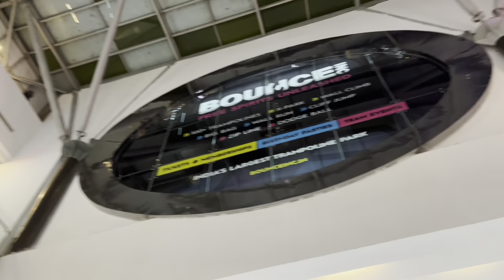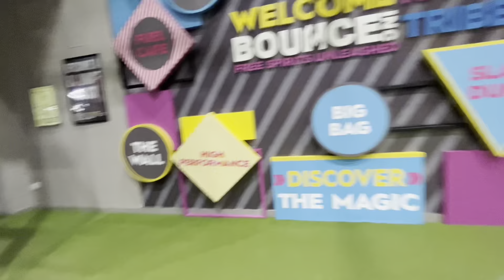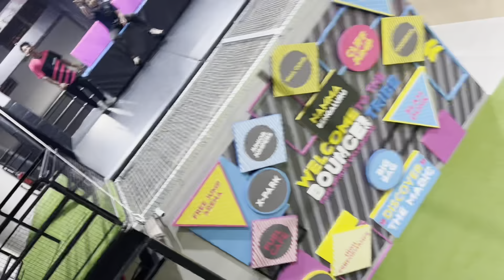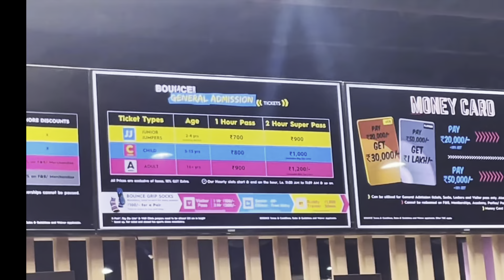bounce trampoline park in Orion Mall / Bounce India kannada vlog